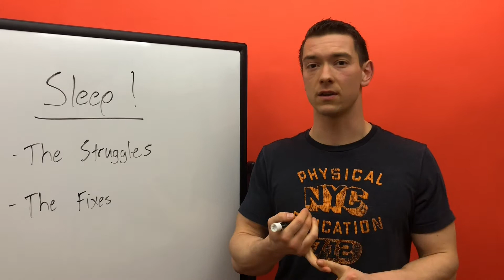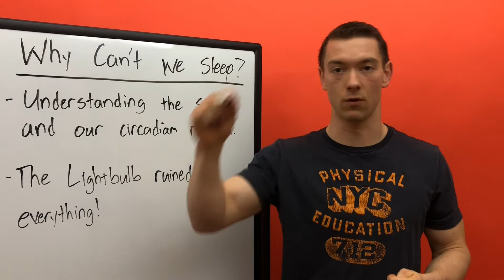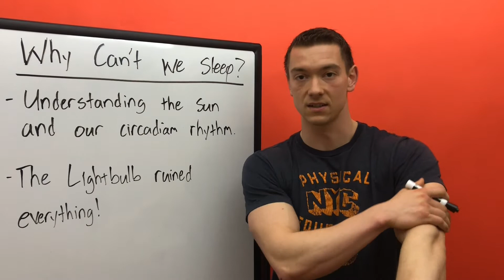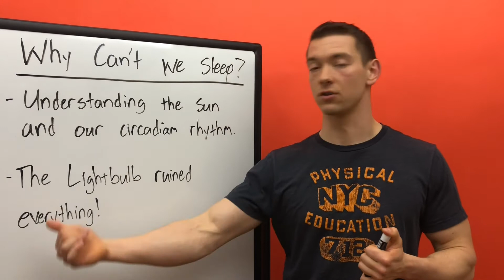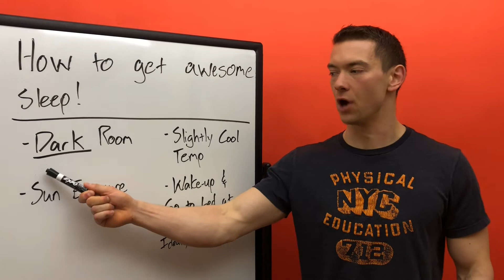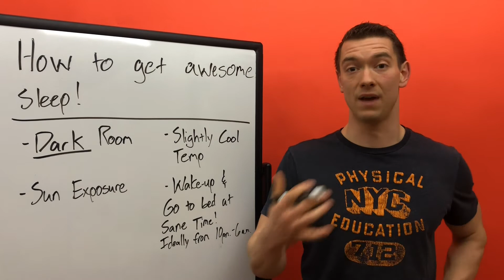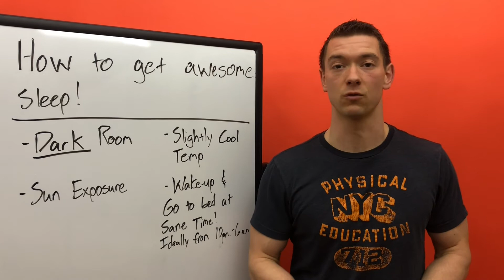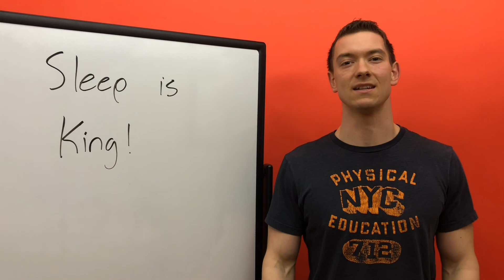How To Get Great Quality Sleep: Sleeping well for Building Muscle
If you want to grow muscle you have to sleep. Period. It is the foundation for all of our growth that happens in this life. It is quite literally responsible for every aspect of health and wellness that one can achieve.

1. Unfortunately, a lot of people struggle to sleep well. Many people stay up late watching screens, so stay up late to work, and some simply can't fall asleep. Much of this has to do with how our modern environment has changed the world. Especially how we deal with light in modern times. Back in the day before the light bulb your options were simple, do things while the light was out, and when the sun went down you went to sleep. Our bodies evolved with this natural sleep wake cycle for millions of years. We even absorb VIT D from the sun. But for better or for worse we now spend the majority of our time inside and without exposure to sun because we have created artificial light. This has screwed up our circadian rhythms and many of now struggle to trigger natural hormones that signal when we should and shouldn't sleep.

2. Fortunately, with a little discipline, we can make some changes that will improve our sleep quality.
- We can do everything we can to minimize light exposure before bedtime. Make your room as dark as possible.
-We can keep the temperature slightly cool. When the sun goes down the temperature drops, and our bodies respond to that.
-We can try to get as much sun exposure as we can during the day. VIT D and getting some sunlight in your eyes is a key aspect of signalling our bodies when to sleep and when to wake up.
-When can go to bed and wake-up at the same time everyday. Keep your weekdays the same as your weekends and your body will thank you for the routine.

3. Sleep is king. Do everything humanly possible to maximize a great quality night of sleep. It will always pay off.